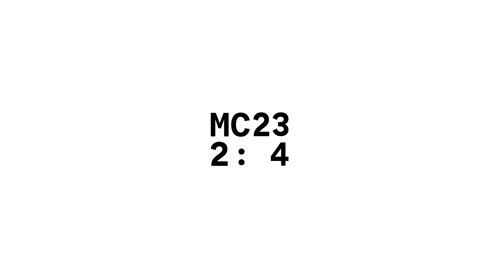Fajar ou l’odyssée de l’homme qui rêvait d’être poète - Teaser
L’artiste associé Adama Diop n’est pas seulement un remarquable interprète, il est aussi un formidable passeur de théâtre. Ici pour la première fois, il se fait auteur pour raconter l’histoire d’un jeune poète qui doit quitter les siens et partir en quête de lui-même…

Écriture, mise en scène et réalisation du film Adama Diop

Avec : Anne-Lise Binard, Dramane Dembélé, Adama Diop, Léonore Védie

23 - 25 janvier 2024 à la MC2: Grenoble